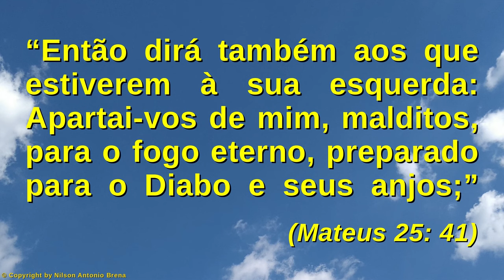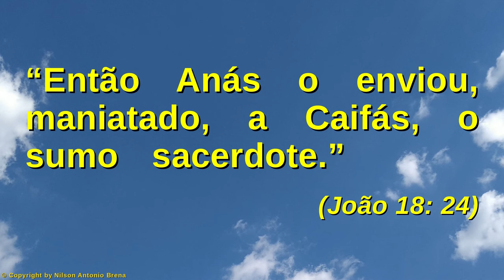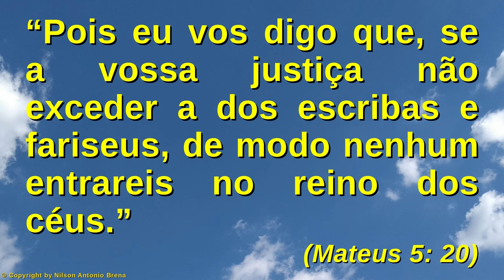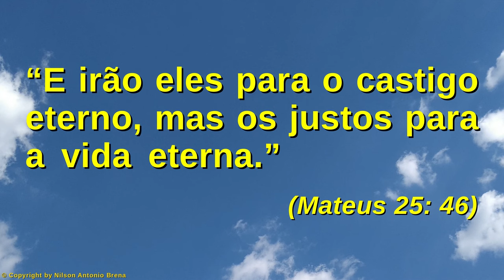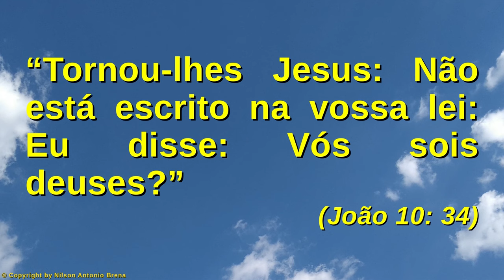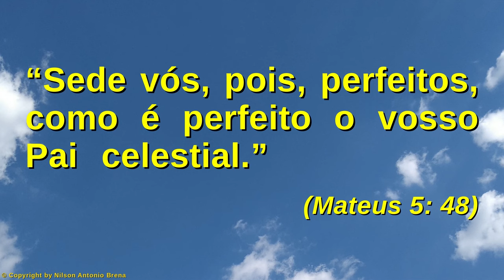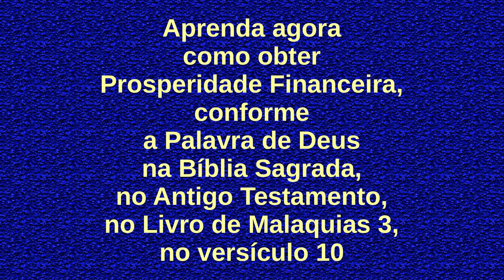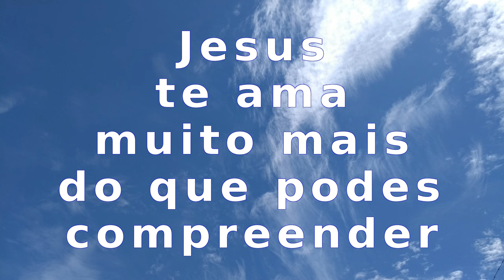119 - Não Caia na Maior Mentira do Mundo - Nilson Antonio Brena - 10/1/21 Rádio Vibe Mundial FM 95,7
Vídeo 119 de 10/1/2021 por Nilson Antonio Brena: "Não Caia na Maior Mentira do Mundo". Palestra com base na Bíblia Sagrada. Criada e proferida pelo Biólogo brasileiro Nilson Antonio Brena. Programa "Reflexões sobre Jesus" da Rádio Vibe Mundial FM 95,7 de São Paulo SP.

PIX
Selecione e copie a Chave PIX:
bc49101a-5463-4a06-8a87-d968a3c1f1d2

Agência 0253
Operação 1288
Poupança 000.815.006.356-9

Crédito Musical